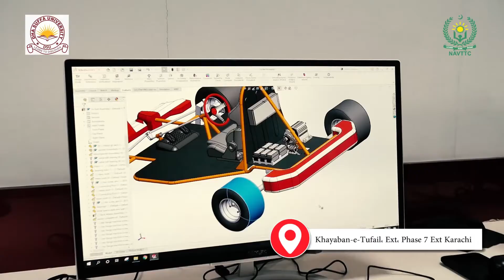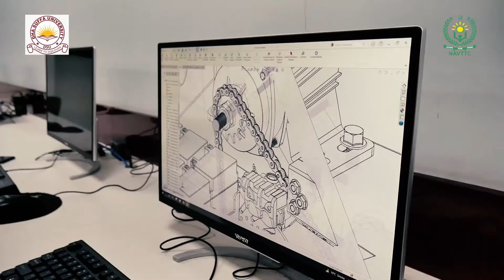NAVTTC is providing 'Skills for All' training under Kamyab Jawan Programme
Develop certified and valuable skills with a 6 month long course 'CAD, CAE and Digital Manufacturing for Product Design' and 'ANSYS 2019 R2' being offered at DHA Suffa University.

DHA Suffa University in collaboration with NAVTTC is providing 'Skills for All' training under Kamyab Jawan Programme of the Government of Pakistan. This is FREE and fully sponsored opportunity by the Government of Pakistan. Get hands on experience on ANSYS, SOLIDWORKS, Fusion 360 and PTC Creo. SOLIDWORKS OEM certifications will also be given.

For those having problems in accessing or entering data on the NAVTTC admission form are requested to fill in their details on following form